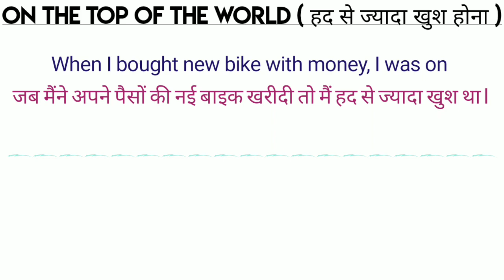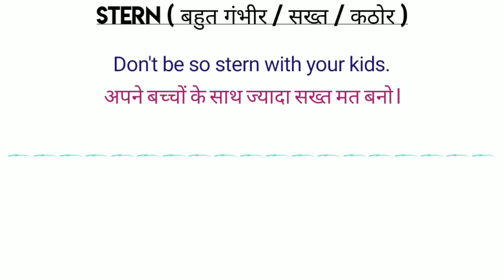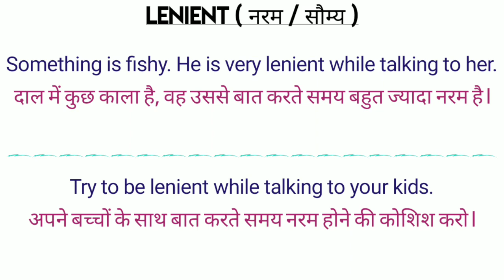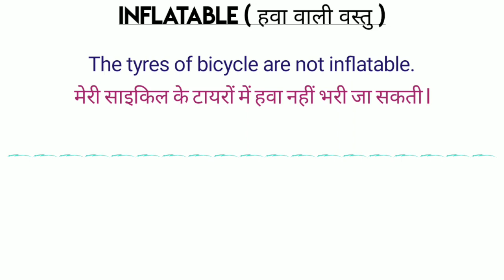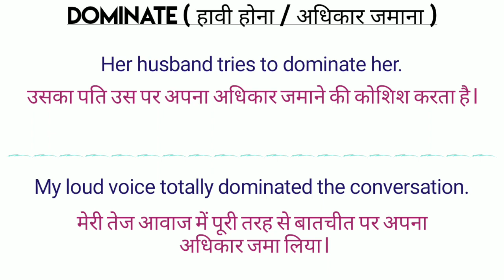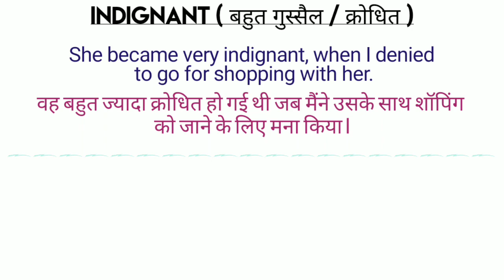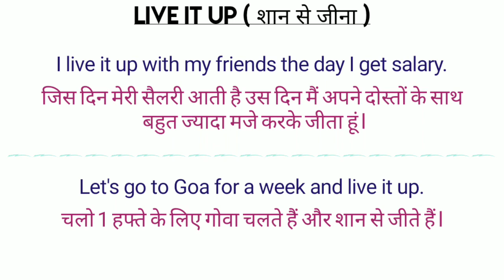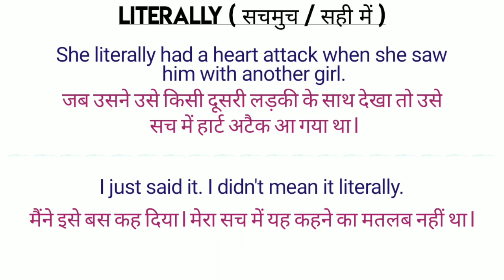एहसान फरामोश -Meaning In English • English Vocabulary • Vocabulary Words English Learn • Let Me Flow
एहसान फरामोश - In English • English Vocabulary • Vocabulary Words English Learn • Let Me Flow

This video is all about 15 useful Daily use English words with meaning and easy examples related to our daily life.  You can use that in your daily life. I tried to explain those in an easy way so that you should have good grasp over it. That is going to help you to use those in your daily life.

Keep practicing...

NEWSPAPER Vocabulary
English Doubts
English Vocabulary
Vocabulary words
Spoken english
English speaking practice
English speaking
English idioms
English phrases
Idioms and phrases
Simple English
English words